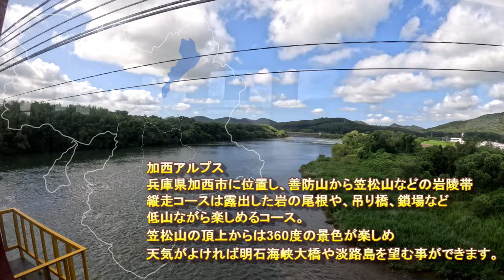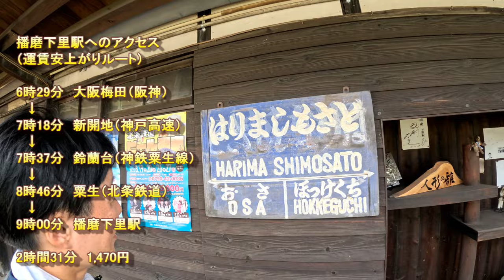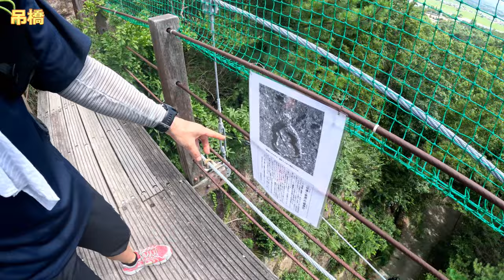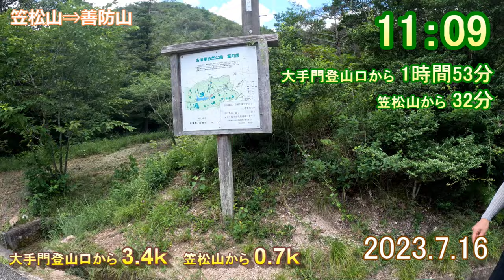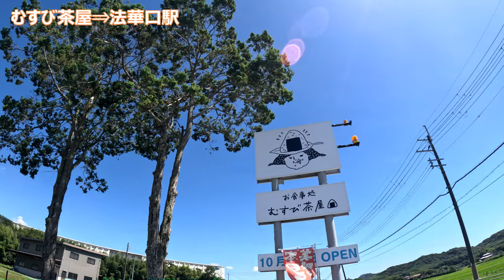加西アルプス 2023.7.16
2023年7月の動画です。
中々、編集が追いつかず今になってしまいました。

電車でのアクセスは不便ですが、駅から登山口までは、1k程度です。
低山ですが、小さなアップダウンが多く、また暑さもありかなりバテました。

下山後のむすび茶屋は、かなり美味しいおむすびが食べれます。

北条鉄道は本数が少ないので、要注意です。